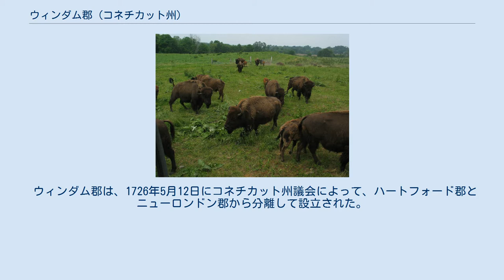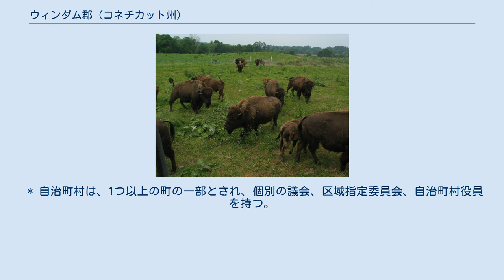ウィンダム郡 (コネチカット州)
ウィンダム郡（英語：Windham County）は、アメリカ合衆国、コネチカット州の北東端に位置する郡である。
2010年時点の人口は118,428人。
 郡は、アメリカ合衆国国立公園局に指定されたクィネボーグ及びシェタケット河谷国立遺産回廊に入っている。
 ウィンダム郡は、1726年5月12日にコネチカット州議会によって、ハートフォード郡とニューロンドン郡から分離して設立された。
 1749年5月、ウッドストック町（旧マサチューセッツ州ウースター郡ニュー・ロックスベリー）は、コネチカット州によって一方的にウィンダム郡へ併合された。
1785年、ユニオン町（1734年に併合）が新しく設立されたトランド郡へ移った。
次の世紀から、ウィンダム郡の町はいくつかトランド郡やニューロンドン郡へ移っている：1786年コヴェントリーがトランド郡へ、1824年レバノンがニューロンドン郡へ、1827年コロンビアとマンスフィールドがトランド郡へ、1881年ボランタウンがニューロンドン郡へ。
最後に境界が変更されたのは1885年4月7日で、このときウィンダムとマンスフィールドとの間の境界線問題が解決された。
 コネチカット州では、郡単位の政府を1960年に廃止している。
政府の業務やサービスは、全て州か自治体によって行われる。
 保安官のオフィスは、2000年に憲法を巡る国民投票により廃止された。
この機能は現在、全て連邦法執行官が担当している。
ウィンダム郡で最後の公式な保安官は、トーマス・W・ホワイトで、コネチカット州の保安官オフィスが廃止された時点で辞任した。
 ウィンダム郡の主なハイウェイに、州間高速道路395号線がある。
この道路は、プレインフィールドのニューロンドン郡との境界からトンプソンのマサチューセッツ州との境界まで、南北方向に走っている。
I-395の南部は、コネチカット・ターンパイクの一部である。
ターンパイクは、キリングリーの州間高速道路から分岐し、I-395の90番出口からロードアイランド州との境界にある国道6号線まで東西に走る。
 主な南北方向に走る道路としては、I-395に平行して走る12号線や、カンタベリーのニューロンドン郡との境界からウッドストックのマサチューセッツ州との境界まで走るシーニックバイウェイの169号線がある。
これ以外にも、89号線、198号線、97号線、21号線及び49号線が走る。
 主な東西方向に走る道路としては、アシュフォードのトランド郡との境界からパットナムのロードアイランド州との境界まで走る国道44号線、ウィンダムのトランド郡との境界からキリングリーのロードアイランド州との境界まで走る国道6号線がある。
これ以外にも、14号線、101号線、171号線、197号線が走る。
 バイソン・ファーム ウィンダム郡には市が存在しない。
自治町村のダニエルソンがある。
 以前は市として機能したウィリマンティック（1983年）、パットナム（1984年）が特別行政区として再組織された。
 2000年の国勢調査によれば、郡の面積は521.47平方マイル（1,350.6km2）であり、このうち98.33%にあたる512.75平方マイル（1,328.0km2）が陸地、1.67%にあたる8.71平方マイル（22.6km2）が水面積である。
 ほとんどのウィンダム郡の町の法執行機関はコネチカット州警察である。
主として、ダニエルソンのD隊がある。
これは、ブルックリン、カンターベリー、チャプリン、イーストフォード、ハンプトン、キリングリー、ポンフレット、パットナム（SSDの外部）、スコットランド、スターリング、トンプソン、ウッドストック及びI-395の87番出口からマサチューセッツ州との境界までの間で、利用できる。
トランド郡にあるC隊はアシュフォードもカバーしている。
また、コルチェスターを本拠とするK隊は、ウィンダムをカバーしている。
 郡の3つの自治体（プレインフィールド町、ウィリマンティック自治町村、パットナム特別行政区）だけが、それぞれ独立した警察を持つ。
 ウィリアム郡の保安官オフィスは、2000年に廃止され、この業務は連邦法執行官が担当している。
 郡のほとんどの町には合法的な保護を行う警察がある。
 * 自治町村は、1つ以上の町の一部とされ、個別の議会、区域指定委員会、自治町村役員を持つ。
村は町の区分とされ...